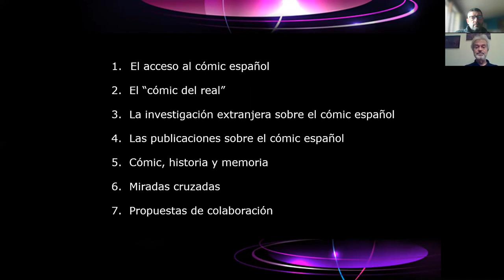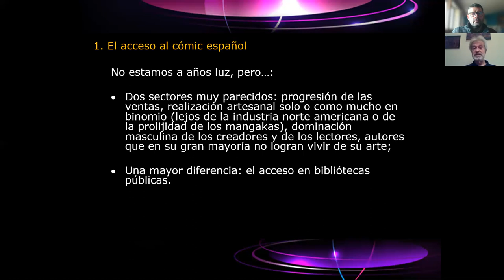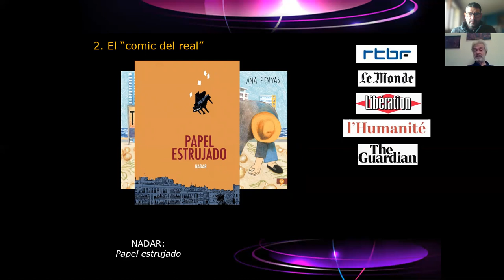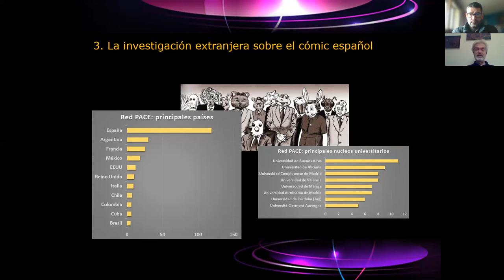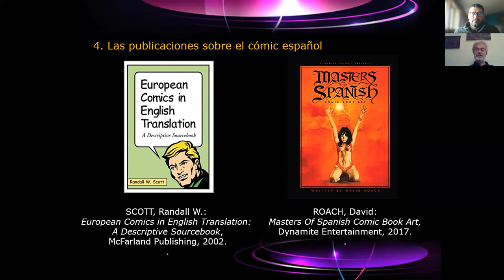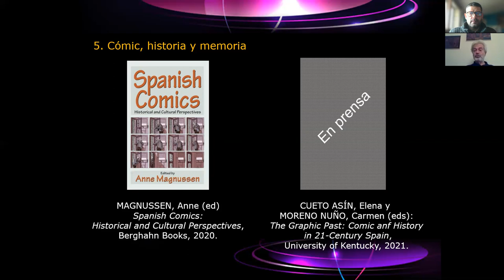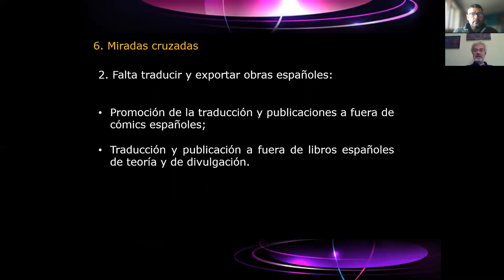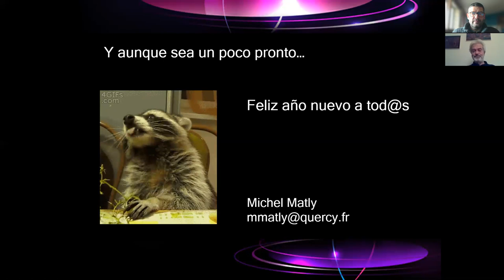I Simposio Tebeosfera: Michel Matly (cómic e hispanismo)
Conferencia de Michel Matly sobre cómic e hispanismo para el I Simposio Tebeosfera celebrado del 10 al 12 de diciembre del 2021 en el Espacio Santa Clara de Sevilla